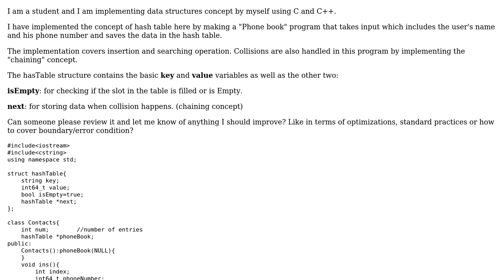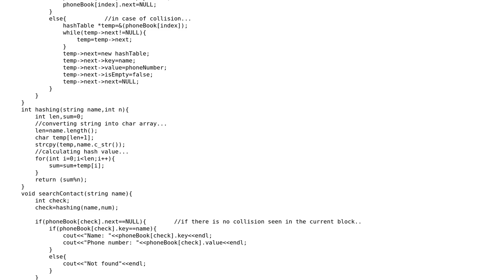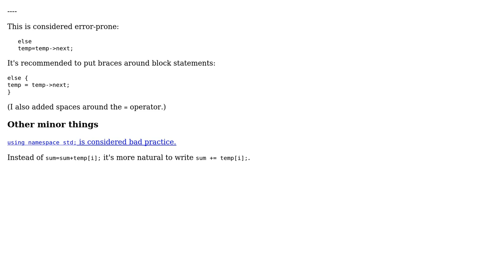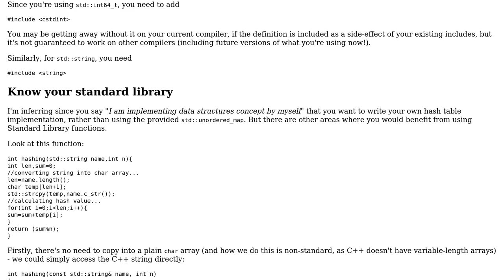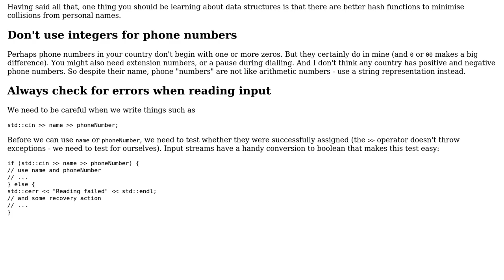Code Review: Phone book program using hash table in C++ (2 Solutions!!)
Code Review: Phone book program using hash table in C++

With thanks & praise to God, and with thanks to the many people who have made this project possible! | Content (except music & images) licensed under CC BY-SA | Music | Images & others | With thanks to user Toby Speight user sazharsha user janos and the Stack Exchange Network Trademarks are property of their respective owners. You are responsible for your own actions.